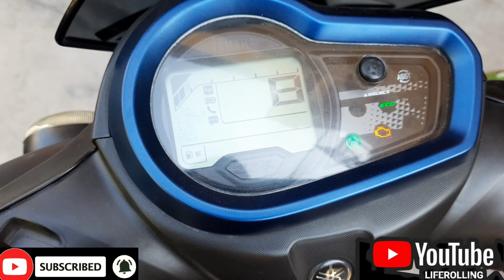Yahama Rayzr hybrid scooty 🛵 ||| Pre Birthday gift 🎁